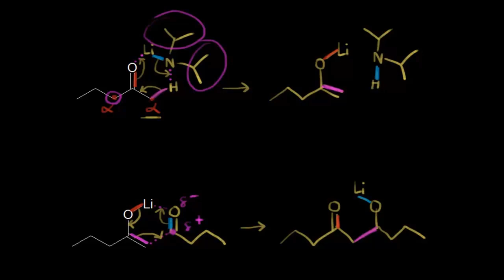Lityum Enolat Kullanarak Karışık (Çapraz) Aldol Yoğunlaşması (Fen Bilimleri) (Organik Kimya)